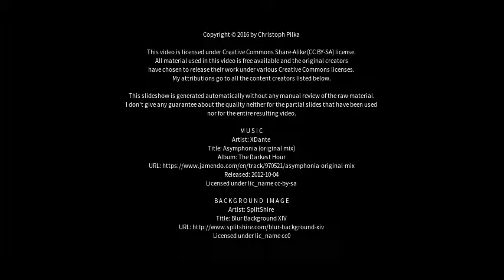Best places to visit